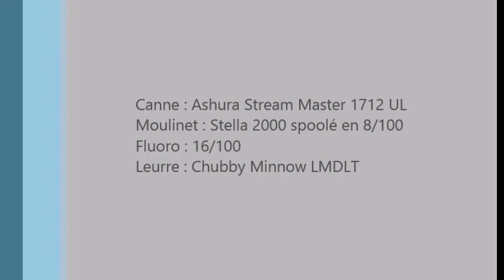Truites dans le Nord Cotentin aux leurres - Univers Nature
Truites de 20 à 39 aux Chubby Minnow LMDLT ILLEX